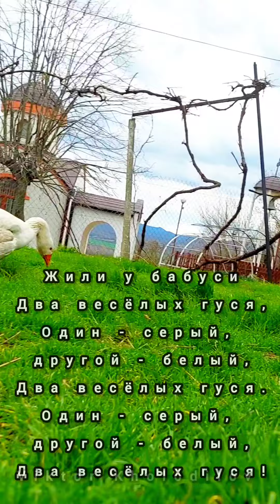Viktor Kholodilov - Два весёлых гуся